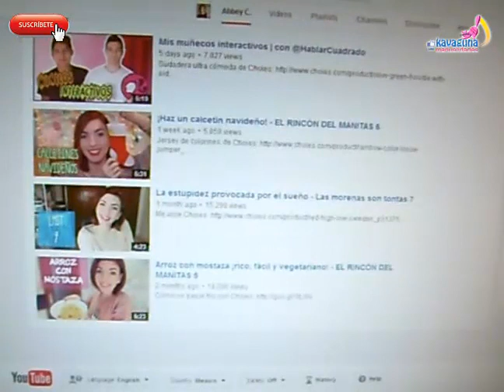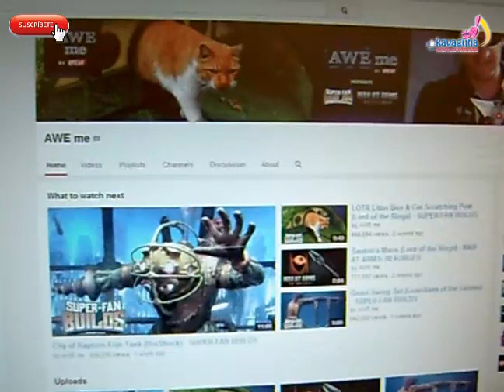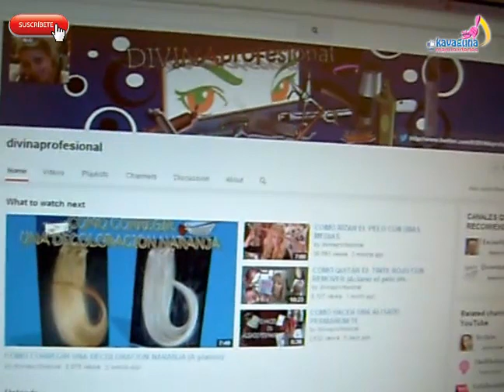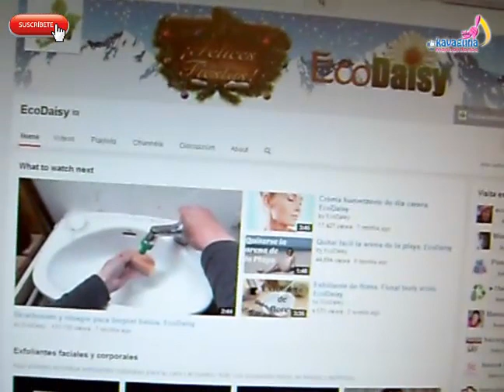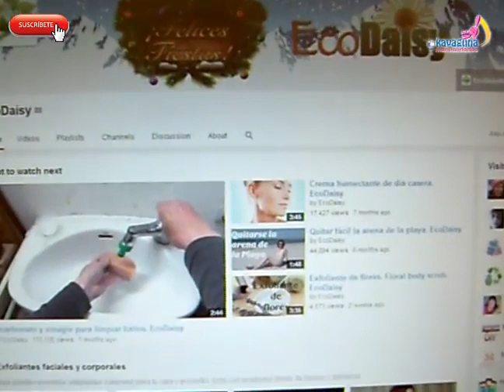Mis 7 canales favoritos del 2014